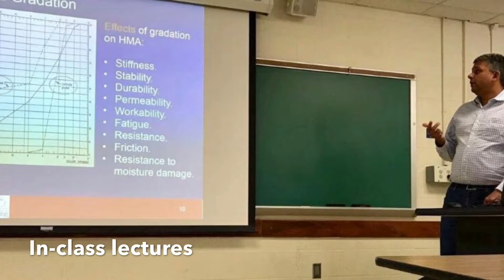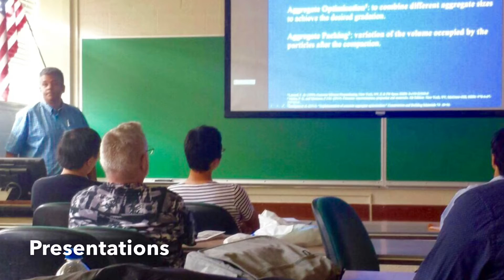Rodrigo Antunes_CE Materials